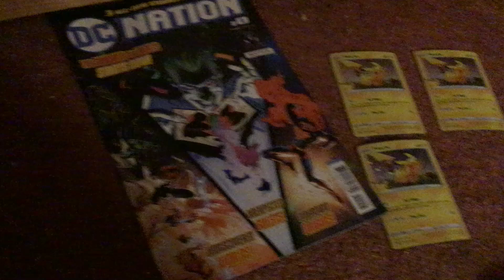Comic book and Pokémon cards￼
Family Friendly

The rainbow is from God telling us that there’s gonna be no flood anymore

I put my Twitter in private because hack keep spamming in my chat so you guys have to go and followers me on Twitter OK

rules
1.Do not Swear
2.Do not spam
3.Think before u post something
4.Do not post inappropriate pictures/text messages
5.Don’t ask for Robux
6 no caps
7 don’t be rude and Being nice to other people
8 no harassing Bullying people or me
9 Do not personal information because I don’t need to know